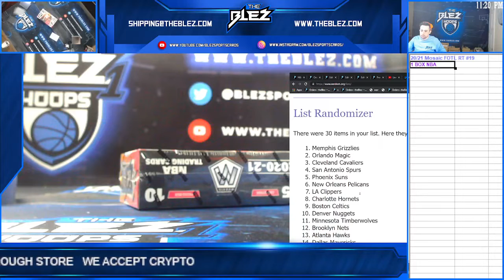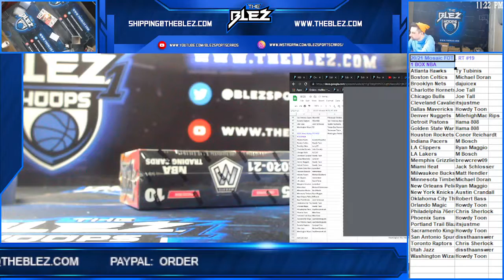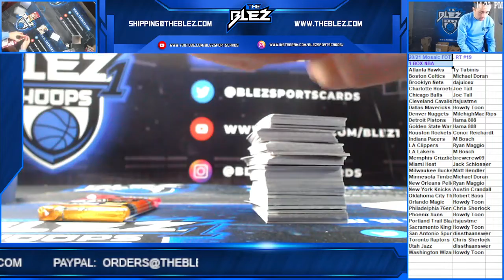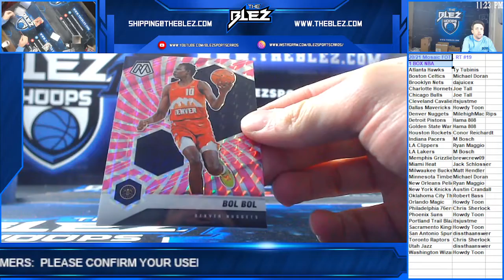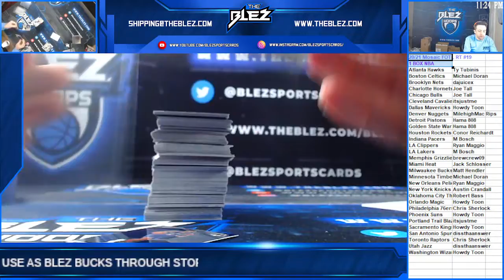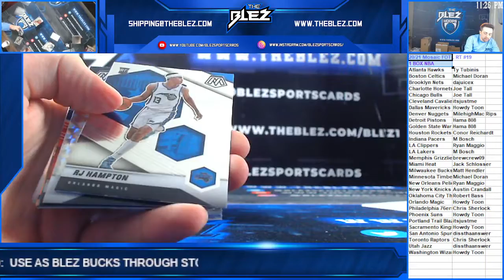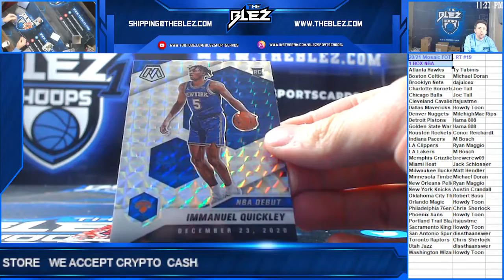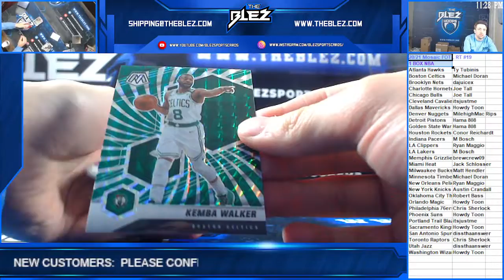2020 21 Panini Mosaic FOTL Basketball 1 Box RT #19